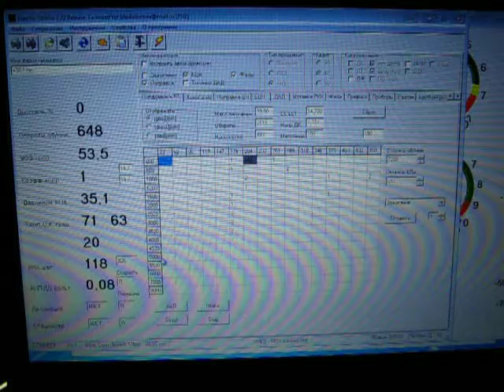пассат 1,8 т на я5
AEB вместо ADR c управлением Я5
прошивка J5TRS